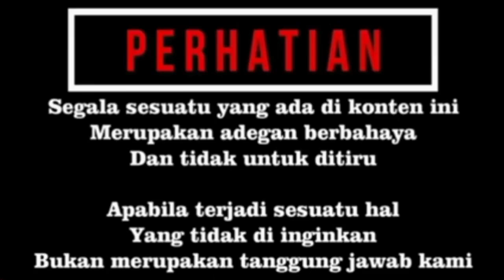ULAR HIJAU BERTELUR DALAM KANDANG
ULAR HIJAU BERTELUR DALAM KANDANG. momen di mana saat cari pakan untuk ular king cobra yang saya rawat, saya dapet momen yang mana saat itu saya dapet ular hijau ekor abu abu atau lebih di kenal dengan sebutan ular bajing, ular boncleng atau dengan nama latin gonyoshoma oxycephalla. yang mana saat tertangkap ular tersebut sedang mengandung telur. beberapa hari setelah berada di kandang di rumah ular hijau tersebut bertelur di dalam kandang.